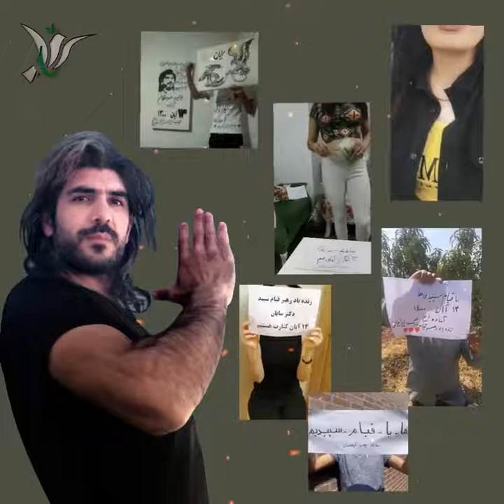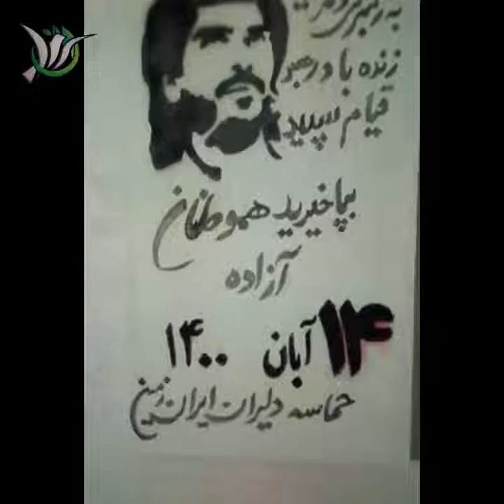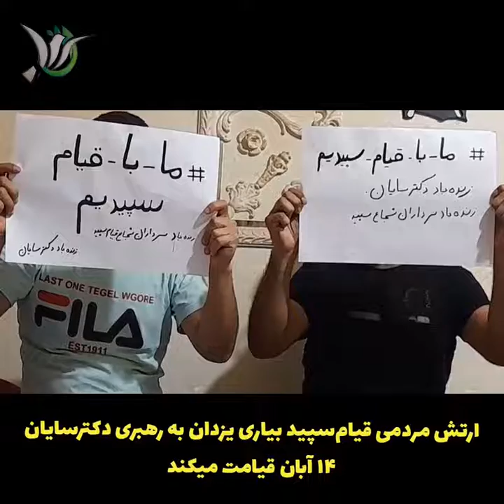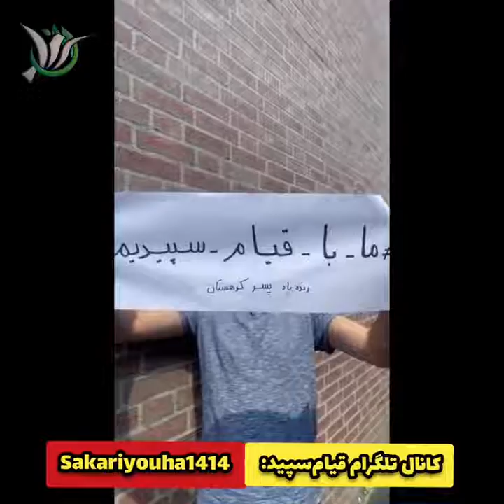اعلام حضور جوانان در میدان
قیام ۱۴ آبان دکتر سایان
قرار ما 14 آبان 1400
هر ایرانی آزاده که خواستار قیام و تشکیل انقلاب بزرگ میباشد؛
ابتدا از درون خودتان لعنت به بی غیرتی را شروع کنید👇
☆۱۴ آبان ۱۴۰۰
☆با قوی‌ترین استراتژی مردمی دنیا
☆که دکترسایان دانشمند جوان ایرانی ارائه داده اند
☆همراه خانواده=پیر و جوان، دختر و پسر و کودک و نوجوان
○در میدان انقلاب یا، میادین اصلی شهرتان باشید
برای رسیدن به ارزش های انسانی باید شجاع بود
باشرف باشید و پیام دهید به👇
ادمین قیام‌سپید در تلگرام: ghiam14
کانال تلگرام ما: Sakariyouha1414